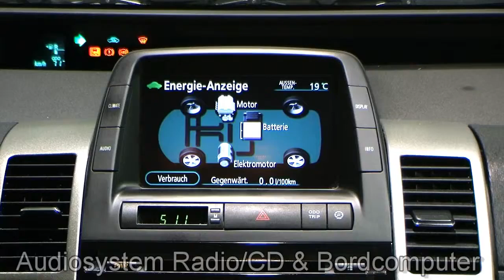Autohaus S+K Toyota Prius 1,5 VVT i Hybrid Sol 568124 Guen metallic Automatik Klimaautomatik TOYOTA